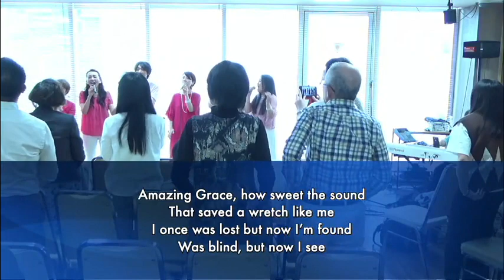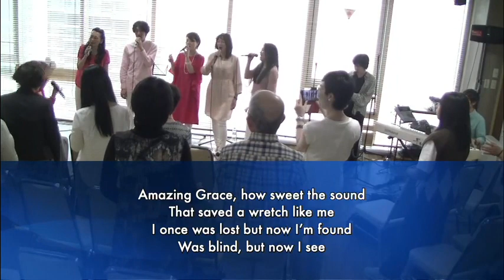"Amazing Grace" The Bliss, Sax Yumi, Key Hiraku, Gospel Sunday 7, Tokyo New Life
Gospel Sunday, April 21, 2024
The Bliss
Key: Hiraku Nagai
Sax: Yumi Ui

Gospel Sunday Message
“Amazing Grace for You” (1 Cor 15:10)
Japanese/English Bilingual
ゴスペル・サンデー・メッセージ
「あなたのための驚くばかりの恵み」 （第1コリント 15:10)